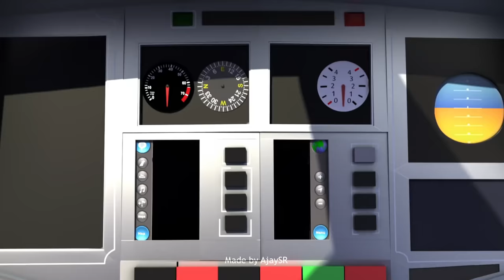miraculous memes that make dearest family even better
Hi everyone, finally I’m back the new juicy miraculous memes again.

This includes two new miraculous episodes in english dub, “Simpleman”, and “Dearest Family”. and also includes Glaciator 2 but it’s only once of the time.

Hope you’ll enjoy this month miraculous memes today. Thank You! 💛
Let's reach this channel at least 50K Subscribers or even 100K before the end of this year!